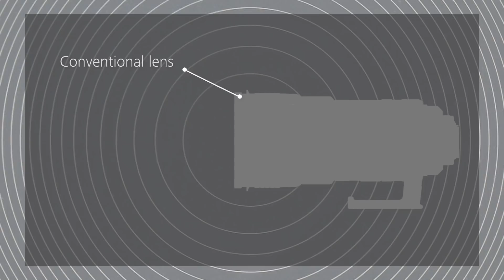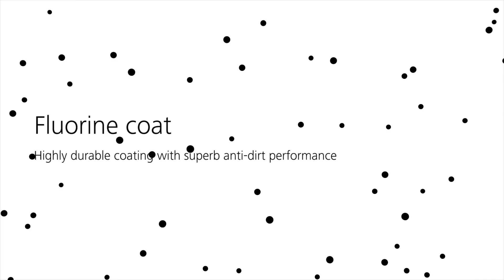NIKKOR Lenses Craftsmanship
เลนส์ NIKKOR ในแต่ละรุ่นจะมีอักษรย่อระบุถึงเทคโนโลยีที่ใช้อยู่ในเลนส์
เทคโนโลยีที่เกิดจากวิศวกรรมชั้นสูงเพื่อสร้างคุณภาพสูงสุดให้กับการถ่ายภาพ

NIKKOR Lens  คือผลงานขั้นยอดที่ส่งมอบนวัตกรรมขั้นสูงสู่มือช่างภาพทั่วโลก

พบรายละเอียดเพิ่มเติมได้ที่